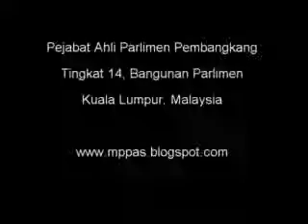23 Jun 2011 - Perbahasan Jadual Perbekalan Tambahan Kem. Kesihatan - MP PKR Kelana Jaya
23 Jun 2011 - Perbahasan Jadual Perbekalan Tambahan Kem. Kesihatan - MP PKR Kelana Jaya